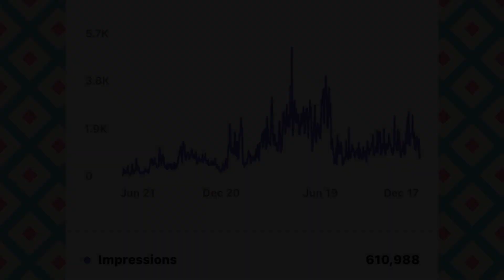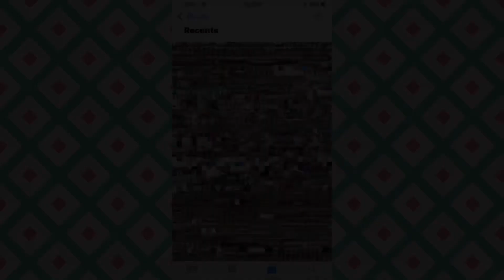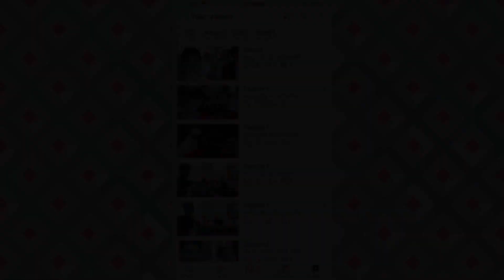December 2021 Part 3 // iPhone 7 Plus 128 GB Memories to Keep Part 42 // Almost 13K Pictures Stored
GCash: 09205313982